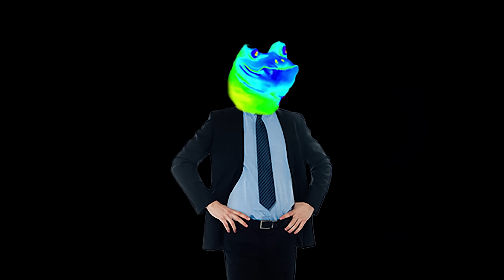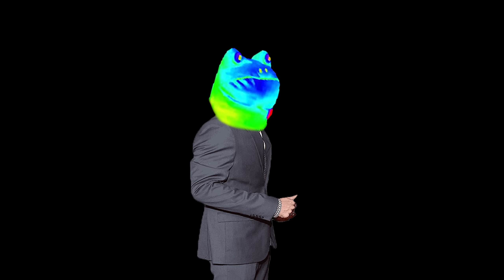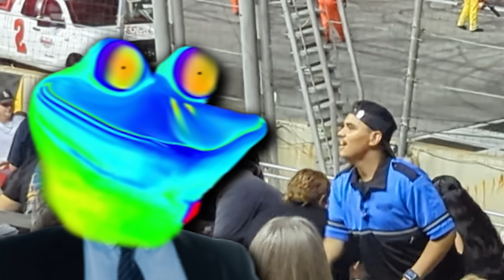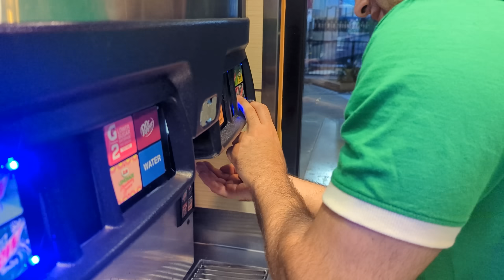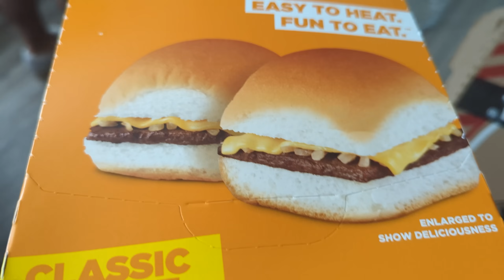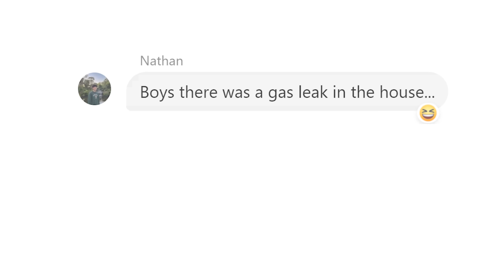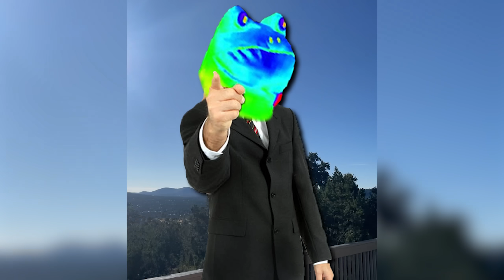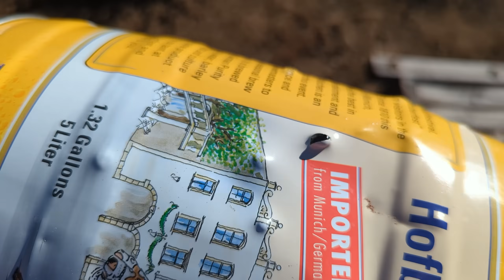Can 10 Idiot Australians Survive America?